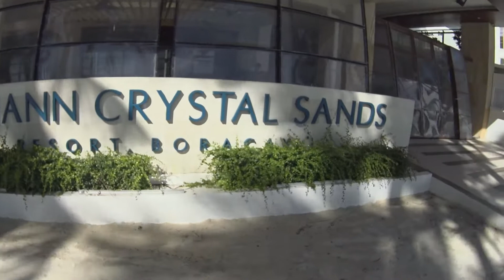Checking out Boracay's Beautiful Front Beach | Hennan Crystal Sands Resort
As a  full-time mother, I decided to make this Channel for People to Learn and Discover the adventures of a Filipino in Australia as well as in the Philippines, and experiences and everyday life of filipinos (kabayans) in Australia.

Products we use and recommend:

DJI Porducts